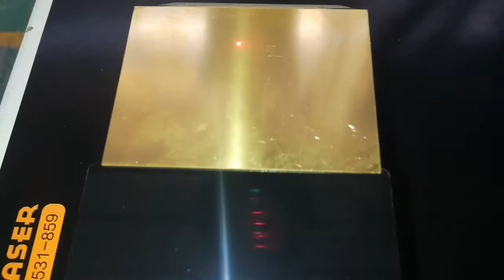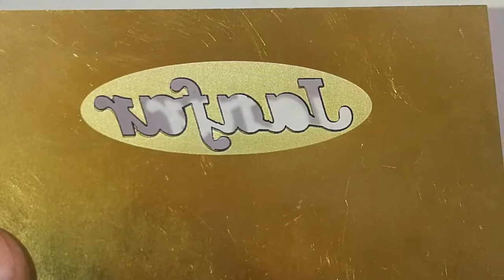brass cutting,50w fiber laser marking machine